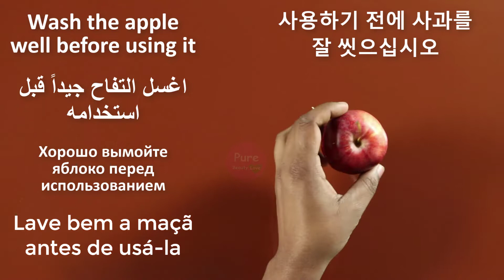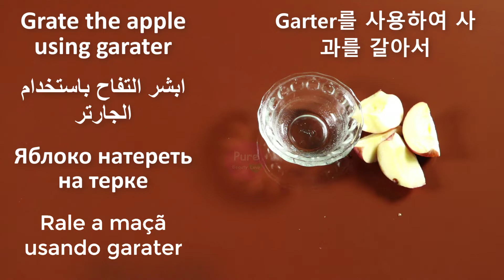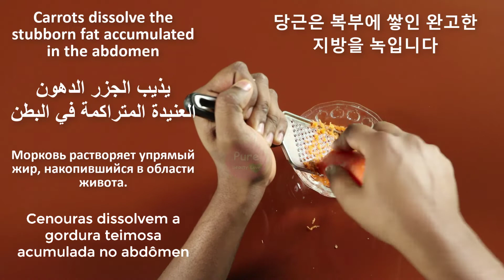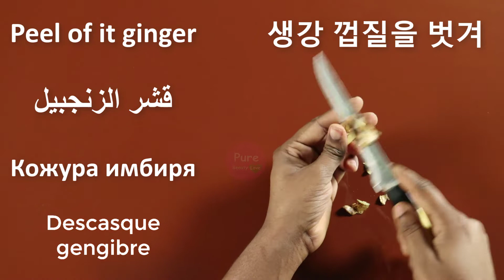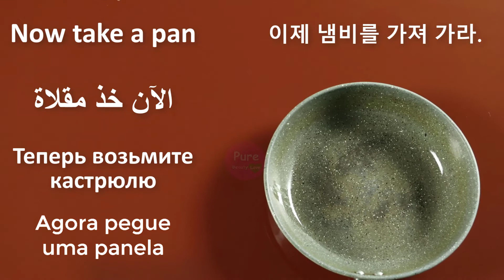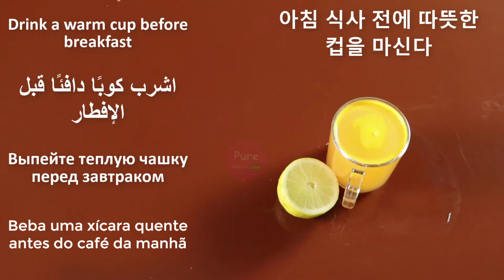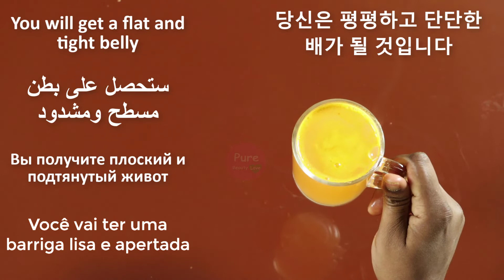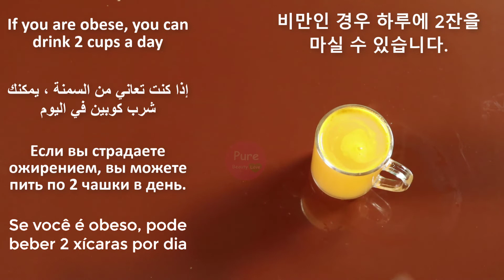Mix Carrot With an apple and you will thank me for the recipe!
Mix Carrot With an apple and you will thank me for the recipe!, Fat burner drink, eat these five things together and belly fat will be gone! belly fat loss: lose belly fat side fat fat chest arm flat stomach challenge.